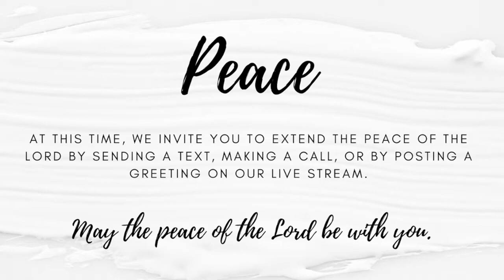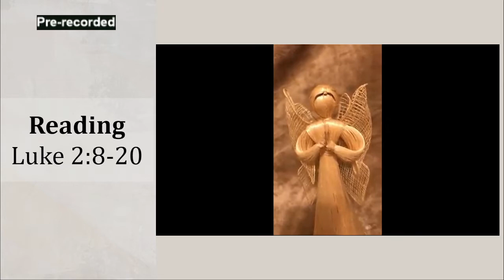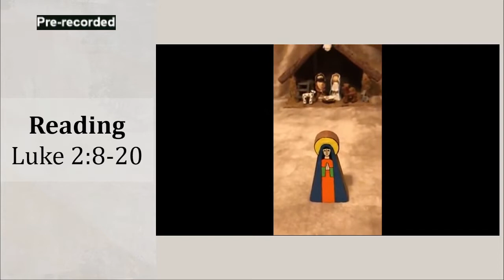First Sunday of Christmas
Lessons and Carols
Online & In-person Worship with Communion
Sunday, December 26, 2021 10:00 AM Eastern (US)